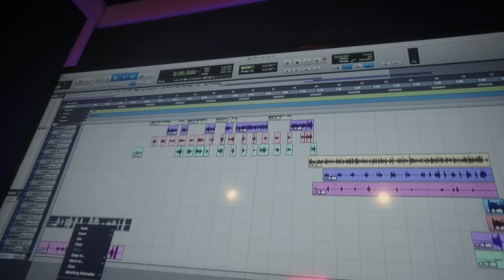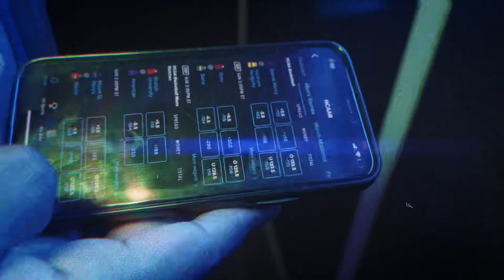Streets Made Me - Waveanatti x Like A Rock x Bottomlife Fatt & DJ Banga shot by GlobalEverything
NattiBoy Entertainment 2023